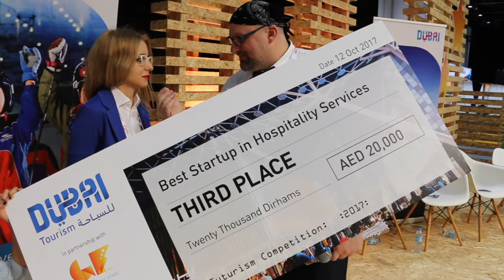Doorie Winner -Dubai Tourism Competition